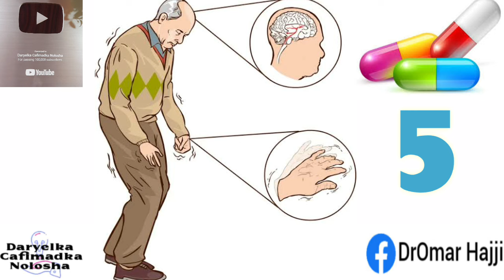Haka Wer Werin BIYA BAXA Deg Dega Ah, Galiya Deg Deg U Jooji 5-dan🤔